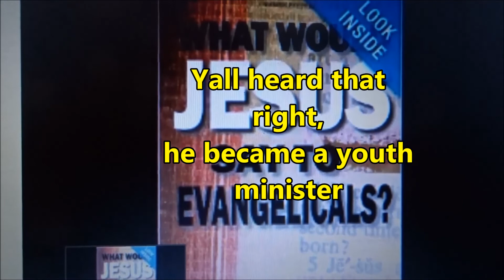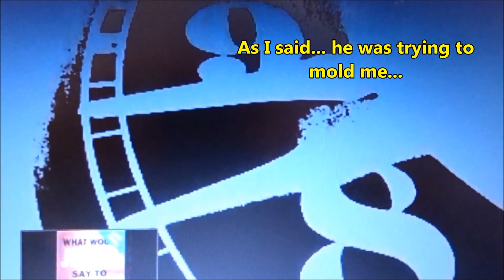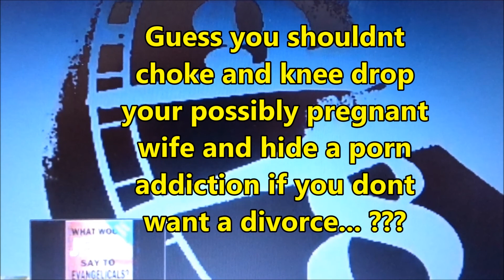I MADE A MISTAKE | STORYTIME